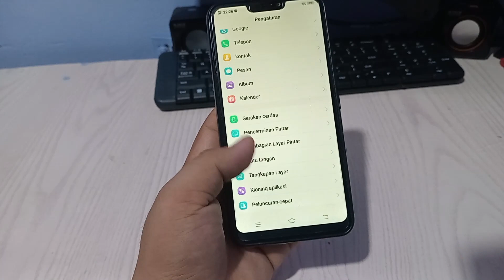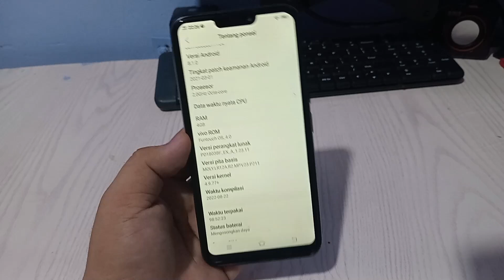Cara cek Prosesor Yang kita gunakan Di Hp Vivo Y81 terbaru